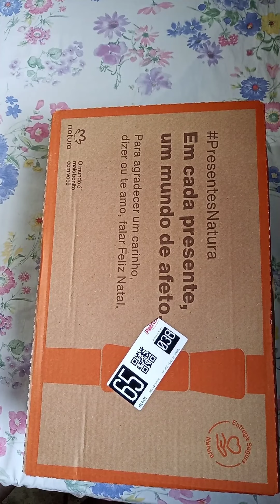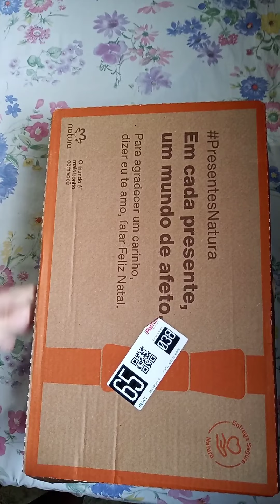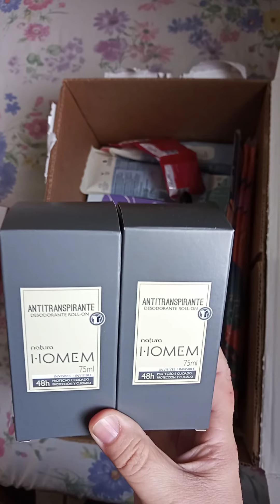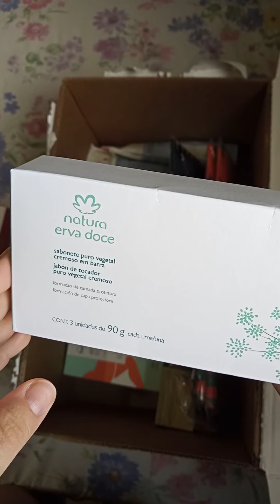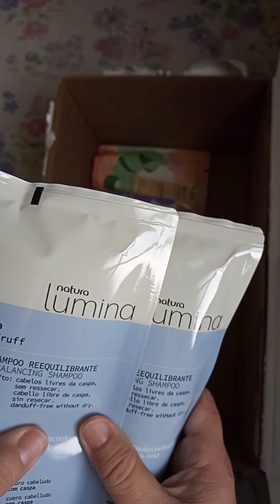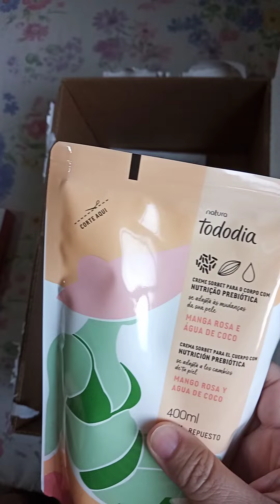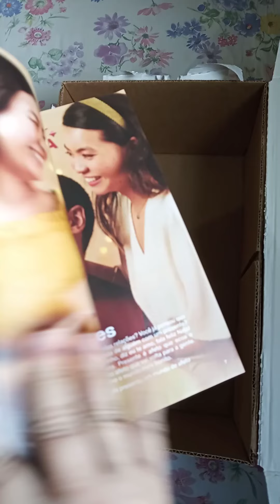Abertura de Caixa Natura ciclo 16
Link do Meu Espaço Digital Natura